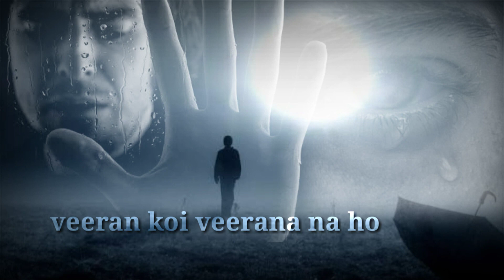M. Rafi WhatsApp Status / Mohammad Rafi Sad songs Status / Mohammad Rafi Sad WhatsApp Status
Mohammed Rafi WhatsApp status

Mohammed Rafi WhatsApp status video

Mohammed Rafi WhatsApp status videos

Mohammed Rafi status

Mohammed Rafi status video